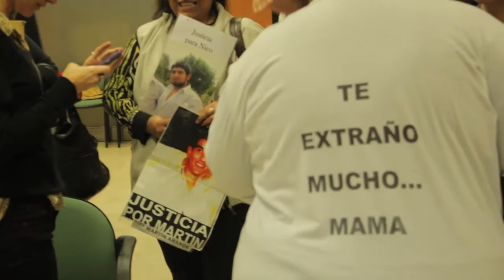La SDH patrocinará a las víctimas de la violencia institucional. 28/07/2015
La Secretaría de Derechos Humanos y el Ministerio Público de la Defensa firmaron un convenio para el patrocinio legal de las víctimas de la violencia institucional, y sus familias.